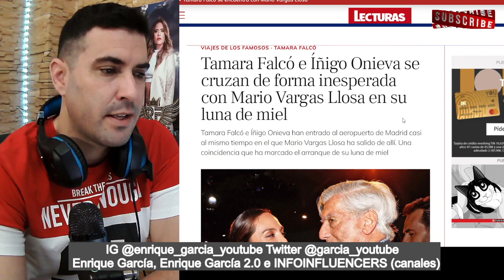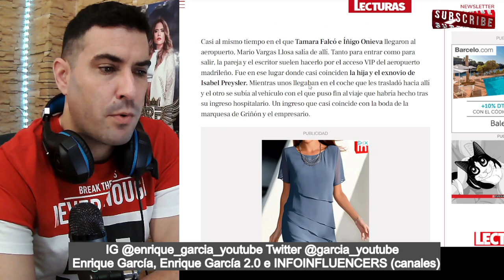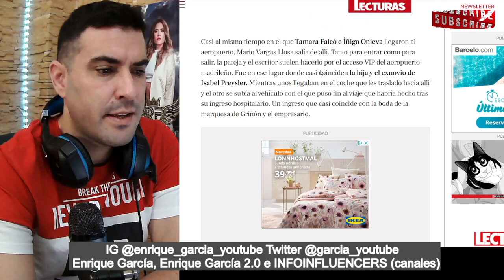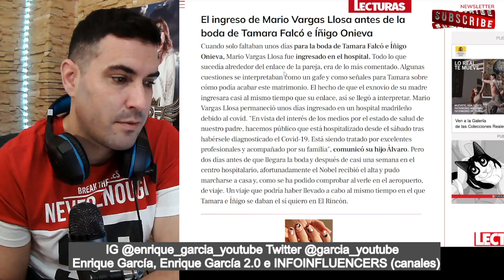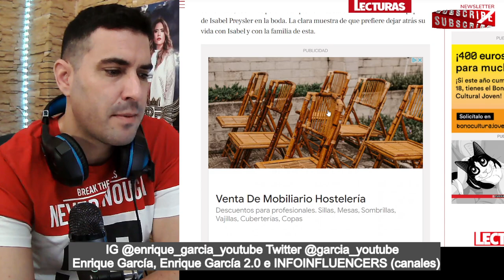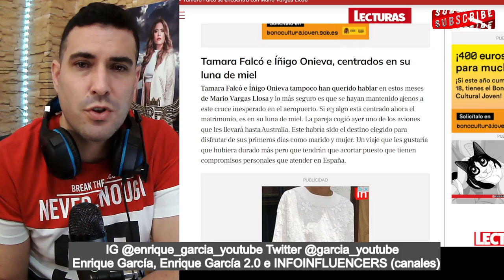REENCUENTRO BOMBA entre Tamara Falcó y Mario Vargas Llosa en el aeropuerto